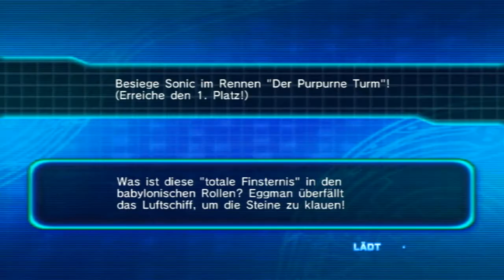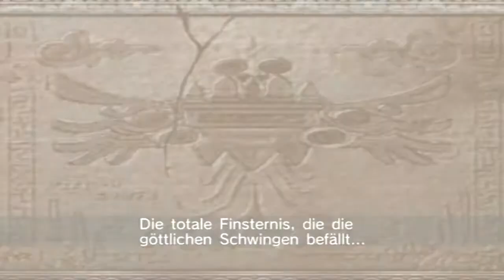【LP】 Sonic Riders: Zero Gravity #11 - Auf ins Chaos!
Obwohl ich dieses Projekt eigentlich schon als "fertig" erachtet hatte, geht es nun weiter, denn nach dem ersten Durchspielen tat sich eine weitere Story auf - aus der sicht der Babylon Rouges!

Wenn dir das Spiel gefällt, unterstütze doch die Entwickler und kaufe dir das Spiel im Original!

| Das Spiel |

Wenige Monate nach der Weltmeisterschaft wird der Nachthimmel von einem ohrenbetäubenden Krach erfüllt, als mehrere Meteroiten auf die Erde krachen. Diese Meteoriten entpuppten sich als Steine die aussahen wie Ringe. Am nächsten Morgen, hoch in der Luft, in einer Röhre in der Stadtbewohner teilweise schwebende Autos fahren, erzählt Tails Sonic von seinem Fund in der Nacht, und schenkt ihn Sonic. Als sie durch die Station von "Meteo Tech" fuhren, tauchten aus dem Nichts wütende Roboter auf, die Sonic, Tails und Knuckles verfolgten.Sonic und seine beiden Freunde flüchten und fahren gegen eine Glaswand, die zerspringt. Sonic, Tails und Knuckles fliegen aus dem Fenster und fallen nach unten. Der Ring erzeugt eine Druckwelle welche die Gravitation anhält und ermöglicht es unseren Helden kurzzeitig zu fliegen. Später trafen sie auch noch Jet, Wave, Storm und Eggman, der immer noch die Weltherrschaft an sich reißen möchte. Jet, der genauso einen Ring wie Sonic besitzt, fordert ihn zu einem Rennen heraus, welches das Schicksal entscheiden sollte. In der zweiten Kampagne muss man gegen einen seltsamen, sehr großen Roboter kämpfen und ihn in 5 Minuten besiegen. Der Stein ist hier wirkungslos, da ein Schwarzes Loch alles einsaugt. Der Boss schaltet den Ring des Spielers auf eigenen Willen ein und aus, das muss dieser sich zum Vorteil machen.

Entwickler: Sonic Team, NOW Production & United Game Artists
Publisher: Sega

| Besonderer Dank |

| Sprecher |